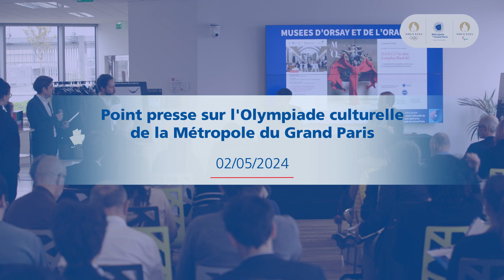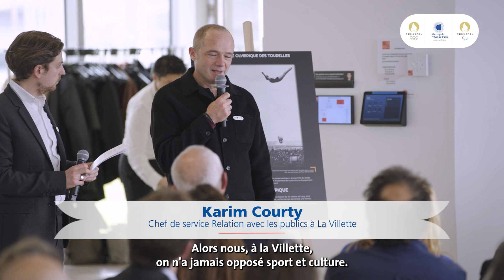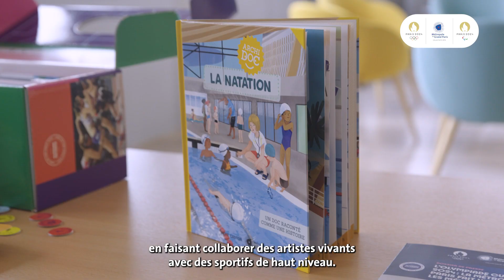Point presse sur l’Olympiade culturelle de la Métropole du Grand Paris